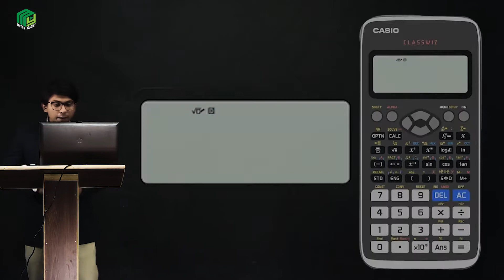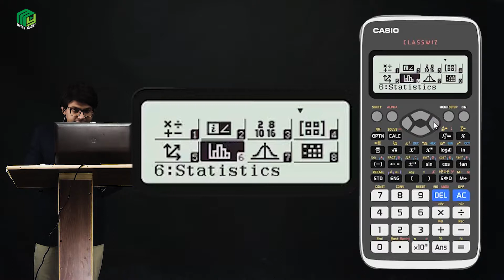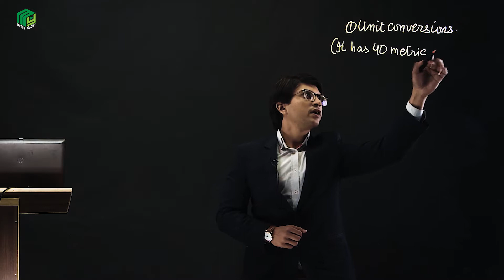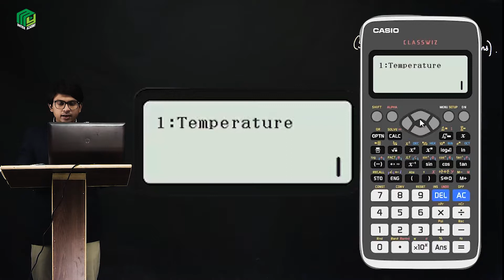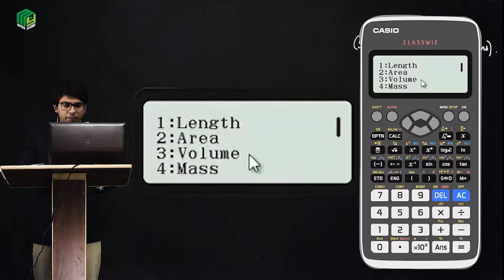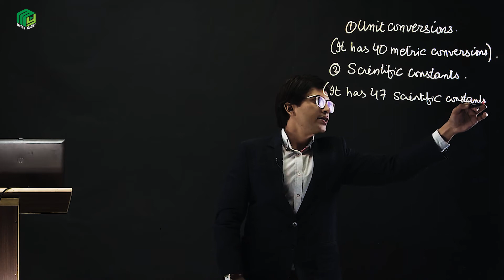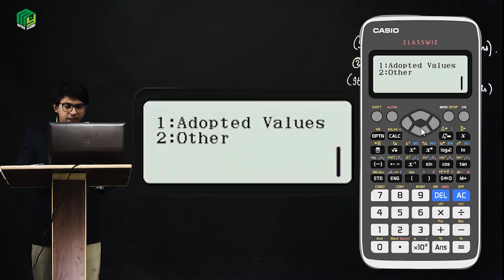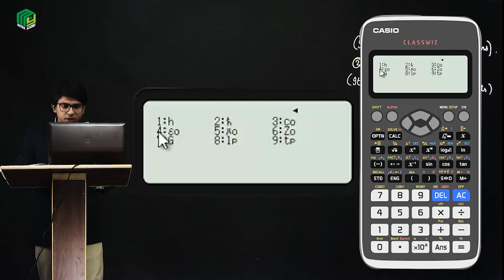The Right Way to Use Casio New CLASSWIZ fx-991EX Scientific Calculator- Features 1&2 Urdu/Hindi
Discover How to use Casio New CLASS-WIZ fx-991EX Scientific Calculator the Right Way with Sir Murtaza Haider.

Join My Inter Academy to take full intermediate online classes.